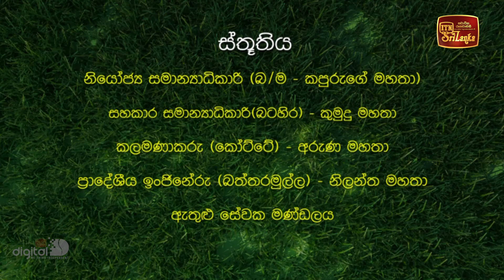Ranbimata Arunella - (2022-12-18) | ITN